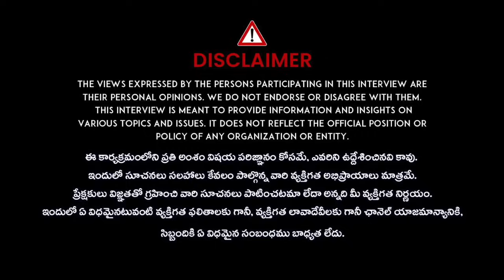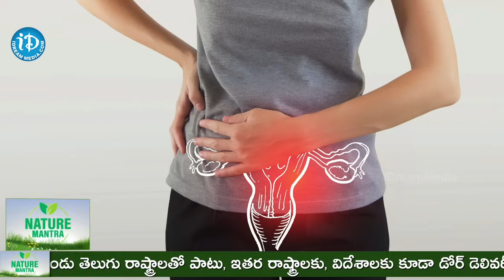టాబ్లెట్ లేకుండా 300+ షుగర్ 120కి తగ్గింది | Say Goodbye To Diabetes | Nature Mantra | iDream Health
Watch►టాబ్లెట్ లేకుండా 300+ షుగర్ 120కి తగ్గింది | Say Goodbye To Diabetes | Nature Mantra | iDream Health